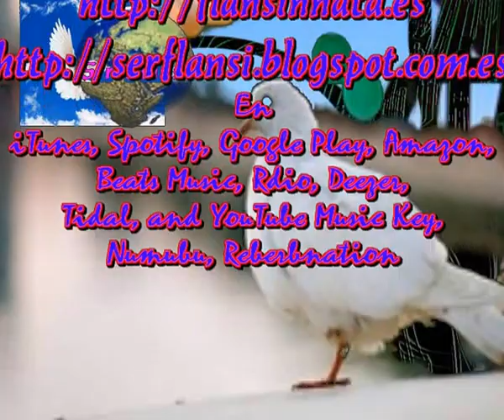No dejare de luchar (Cada dia una nueva composicion) Sir Flansi